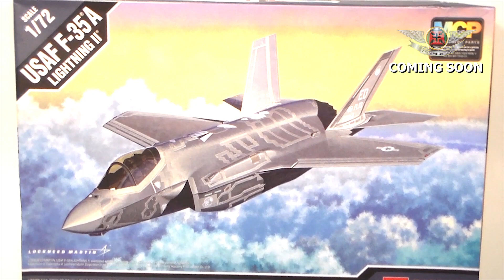1 72 ACADEMY F35A II Coming soon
Coming soon